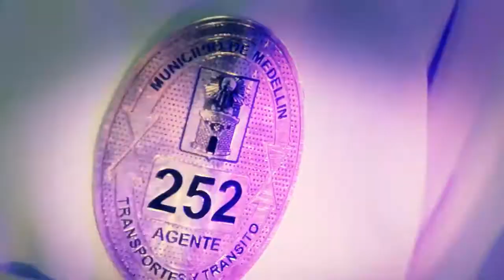Conozca las comparenderas electrónicas de la Secretaría de Movilidad en La Movida.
En la emisión del 7 de noviembre de  La Movida conoceremos las nuevas comparenderas electrónicas que portarán algunos agentes de tránsito de la ciudad ¿Cómo funcionan?, ¿Qué datos pueden buscarse en estos aparatos? ¿Cómo agilizará el proceso de elaboración de comparendos?. Hablaremos también de los mitos y realidades más frecuentes sobre comparendos de tránsito y los avances en el Tranvía de Ayacucho.

No se pierda La Movida el próximo jueves a las 8:00 p.m. en directo desde la Plazuela San Ingnacio, centro de Medellín por Telemedellín.